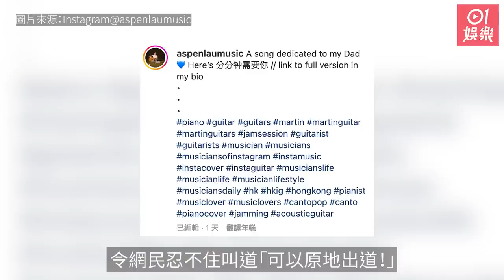大劉千金劉秀盈唱《分分鐘需要你》送爸爸 甜美聲線可原地出道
富豪劉鑾雄（大劉）與舊愛呂麗君（現名呂姵霖）的大女劉秀盈（Zoe）一向極具藝術天分，芭蕾舞、鋼琴、結他和功夫等樣樣精通，絕對是多才多藝。日前，她在IG翻唱《分分鐘需要你》，並以英文寫道：「一首獻給父親的歌」，甜美的聲線以及完美的歌唱技巧可以原地出道！Zoe目前的YouTube Channel目前只有896 位訂閱者，看來身為富豪千金的Zoe未曾買粉絲，想以實力闖出名堂。